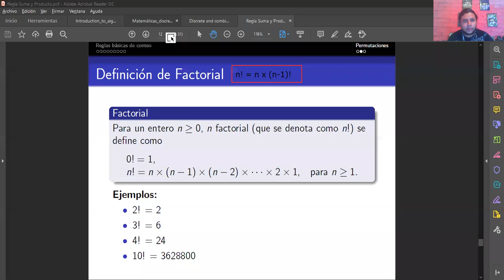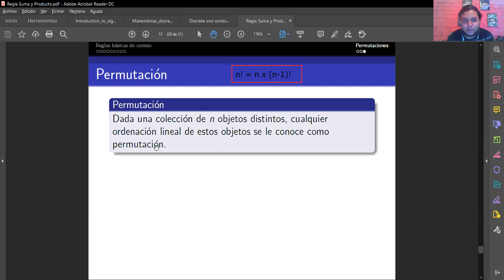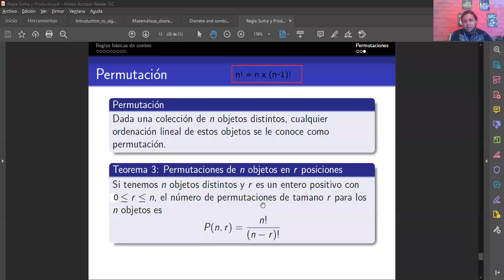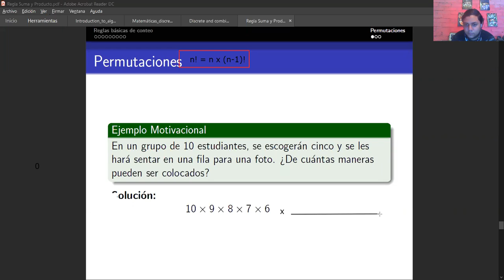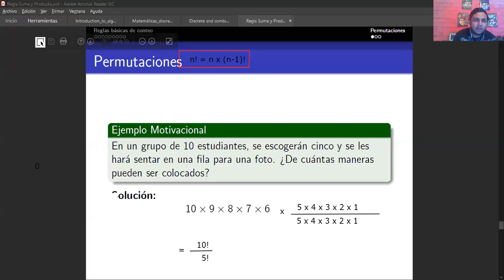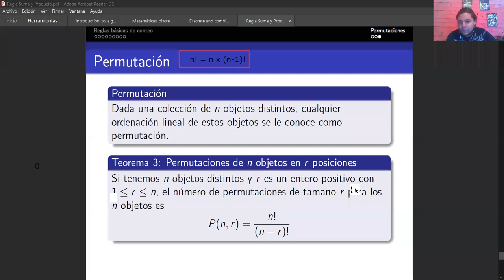Ejercicios y Definición de Factorial Parte 2 - MM420 Sección 1500 || III PAC 2020 UNAH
Resolvemos un par de ejercicios interesantes de Combinatoria utilizando las reglas básicas de conteo e introducimos la definición de factorial de un número entero. Hecha con los estudiantes de Matemática Discreta MM-420 sección 1500 en el tercer período académico del 2020 en UNAH.